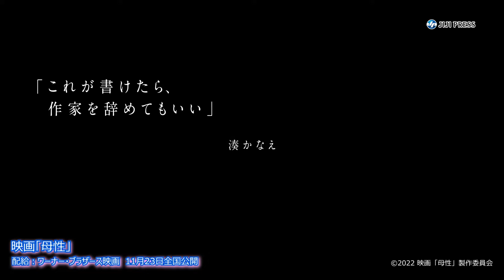映画「母性」本予告公開（戸田恵梨香 永野芽郁）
映画「母性」の本予告映像が公開された。
～11月23日全国公開　配給：ワーナー・ブラザーズ映画～

出席者：戸田恵梨香、永野芽郁

2022年9月15日
1分22秒

【時事通信社】